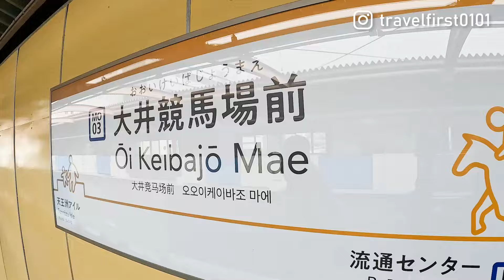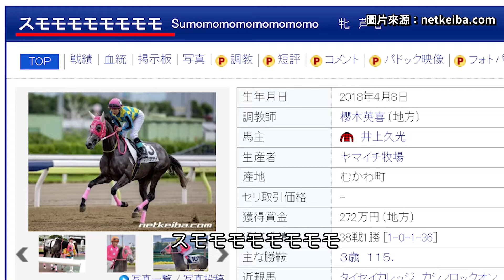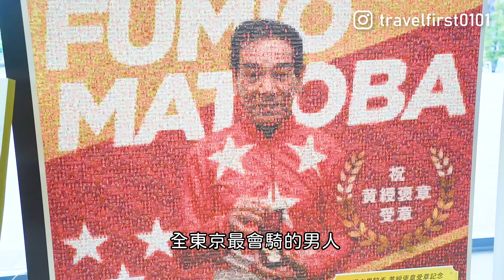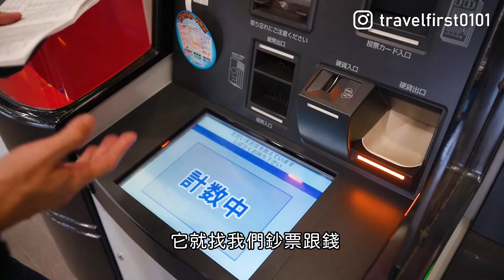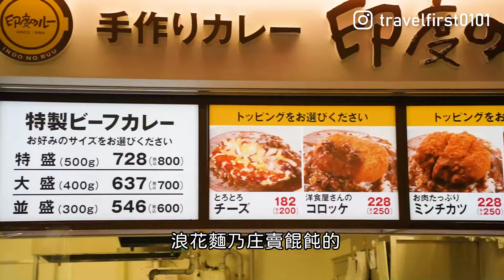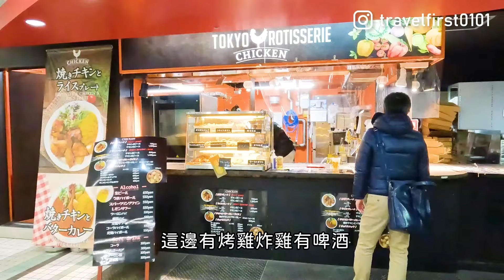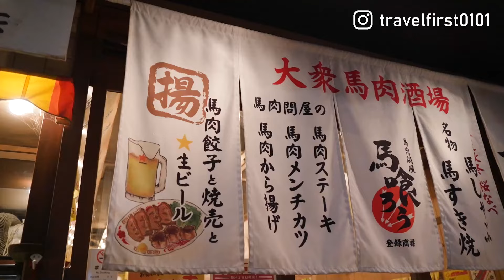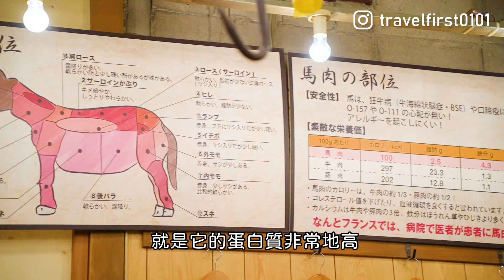東京自由行丨馬肉好吃嗎？不一樣的東京面貌 早上帶你去賭馬，晚上全馬肉料理初體驗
你吃過"さくら鍋（Sa-ku-ra-na-be）"或"さくら肉（Sa-ku-ra-ni-ku）"嗎？在日本，它被視為一種美味的食材，通常用於涮涮鍋或刺身。可是就連旅行優先也是第一次吃到！吃之前，先帶小旅伴們到東京另類的景點--大井競馬場，來體驗一下東京獨特、緊張刺激的玩法！

旅行優先的好康連結：

【旅行優先專屬優惠券】
★全部優惠券列表★
★東急PLAZA 銀座 樂天免稅店優惠券★
東京免稅購物，便宜以外還要更便宜！！馬上收藏起來！！！ 有要去東京#銀座 樂天免稅店 購物的朋友，可以使用我們旅行優先專屬的優惠券喔！
★ORIHICA★ AOKI旗下年輕品牌 日本設計 明星代言

▼樂天STAY 東京淺草(Rakuten STAY Tokyo Asakusa) 優惠訂房連結▼

本影片相關連結
▼大井競馬場官網▼
▼大井賽馬場日程表（用來查詢比賽時間和營業時間)▼

本頻道其他相關影片

我們的臉書、IG也正在成長茁壯，還麻煩大家追蹤follow一下。